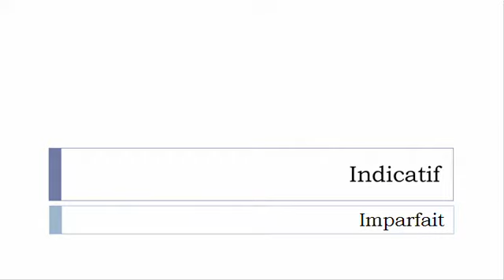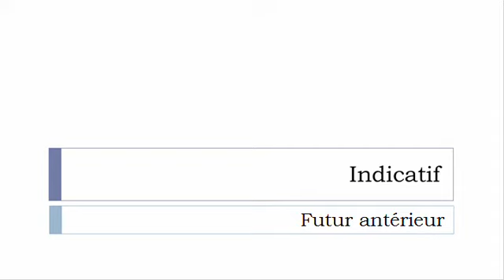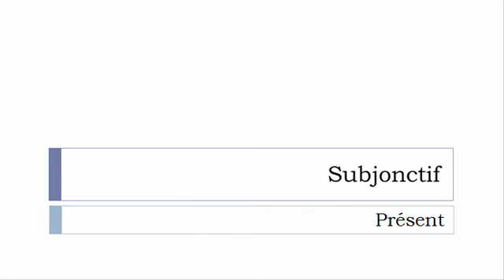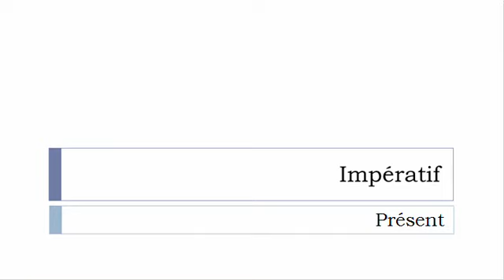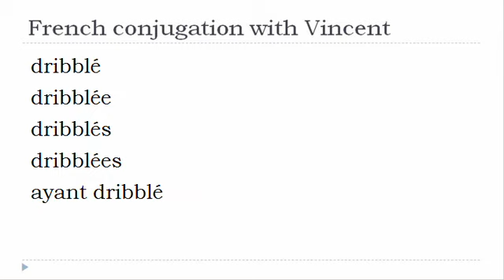French verb = All tenses # Dribbler